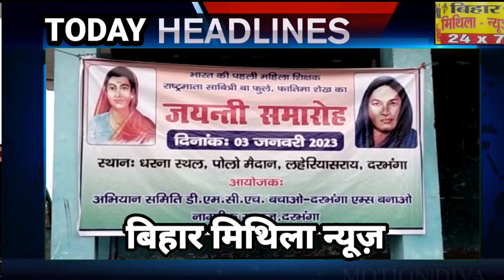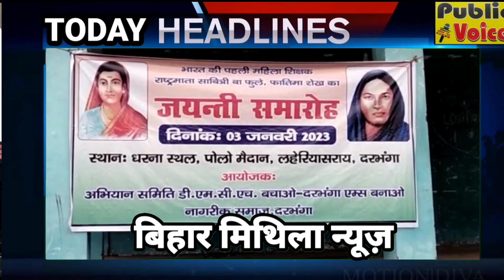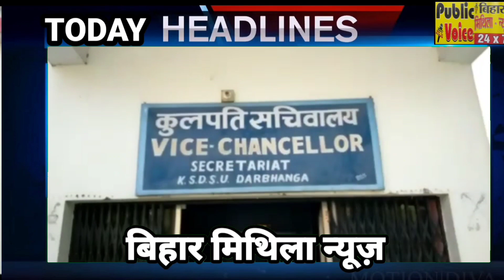Darbhanga Top 10 news आज की दस बड़ी खबरें 3-1-23